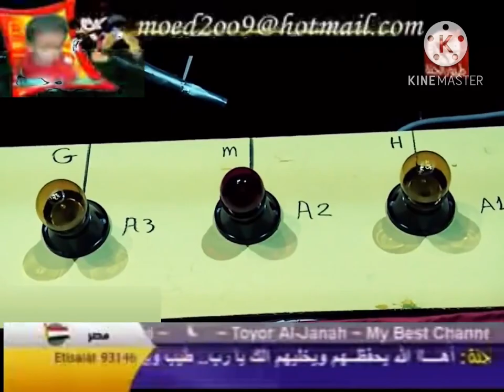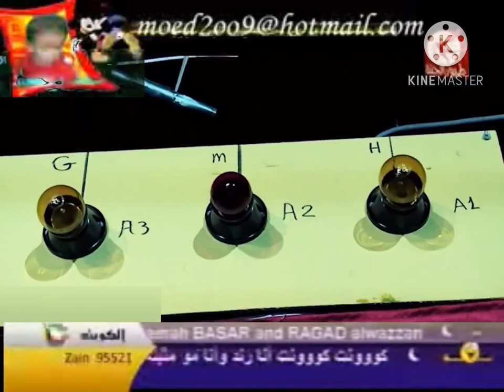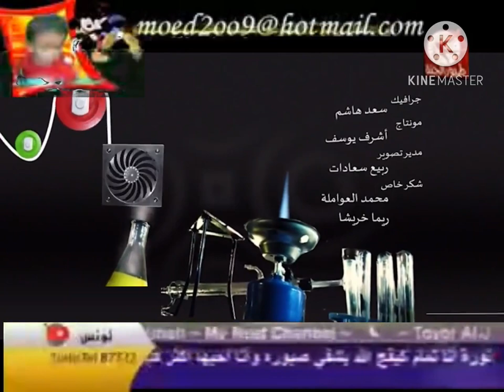طيور الجنة-خليك أدها